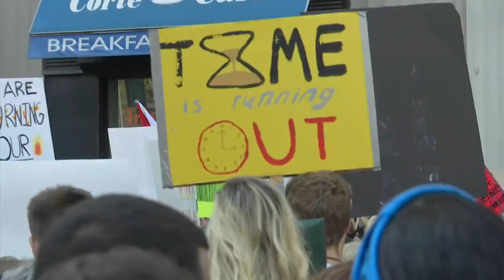Estados Unidos está oficialmente fuera del Acuerdo de París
El proceso de retirada del convenio sobre cambio climático, que Donald Trump anunció el 1 de junio de 2017, se completaba este miércoles; un día después de las elecciones presidenciales en el 'gigante norteamericano'.